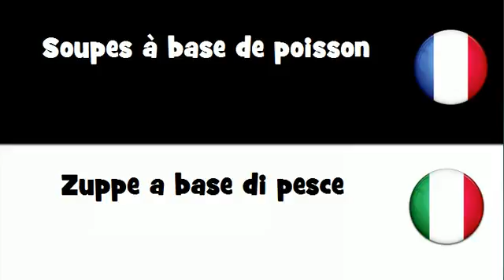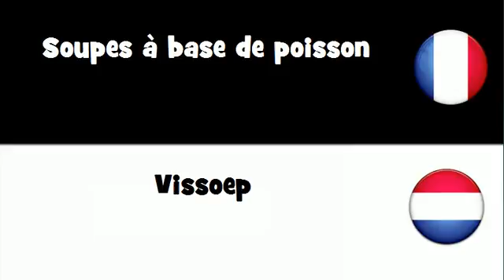VOCABULAIRE EN 20 LANGUES = Soupes à base de poisson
frenchwithvincent VOCABULAIRE EN 20 LANGUES = Soupes à base de poisson